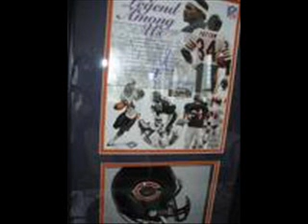hester vs sweetnees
they both r best